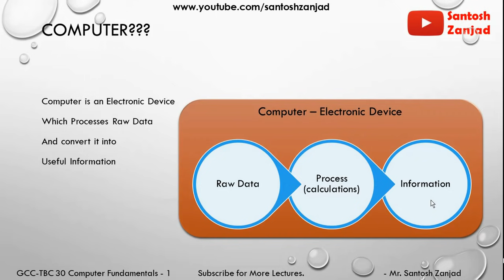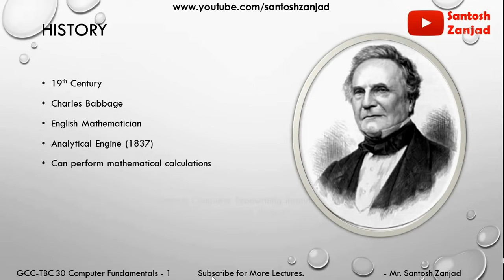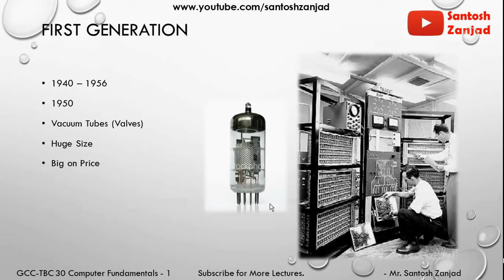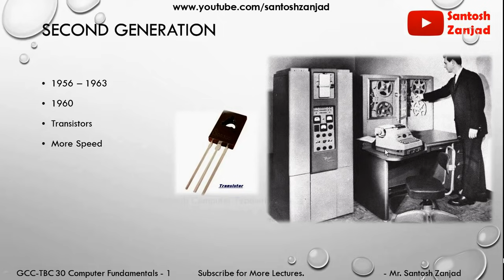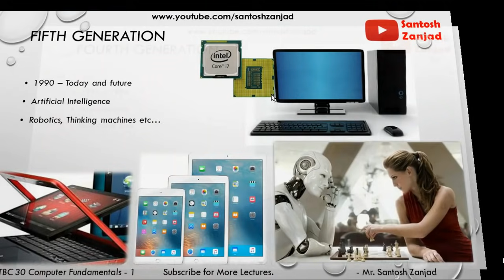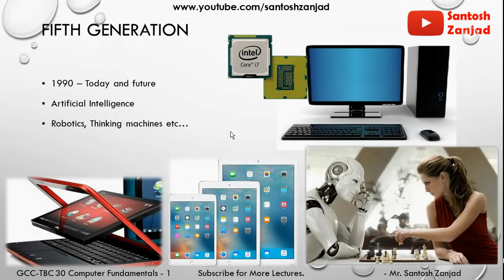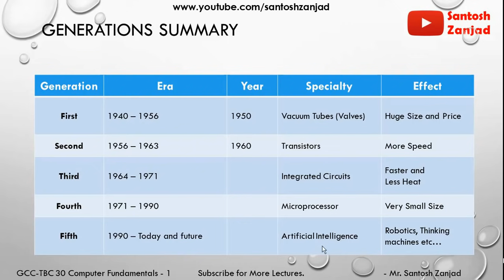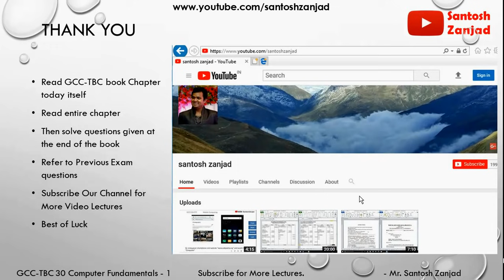001 GCC-TBC 30wpm Theory Lecture, Chapter 1 - Computer fundamentals, Lecture 1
Chapter 1 - Computer fundamentals, Page 22
Lecture 1 -